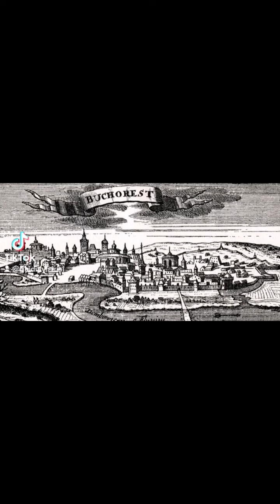Momente memorabile din istoria Bucureștiului. Ep 3. București capitala Țării Românești.